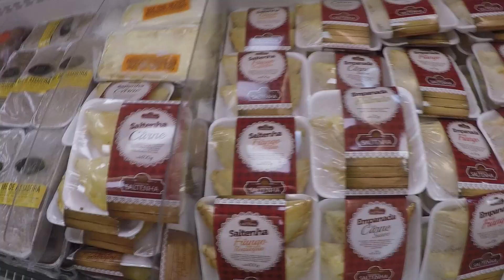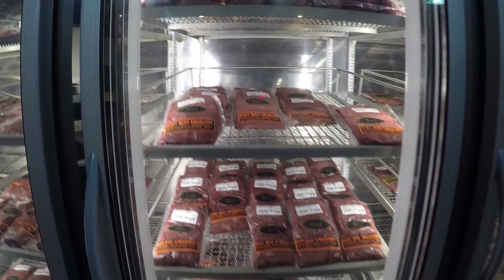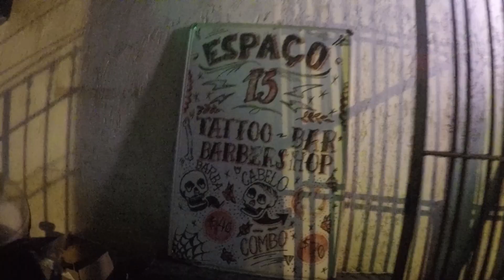Hamburgada. barba e amigos!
Fomos conhecer a Beer Boutique e o Espaço 13!
Fica ligado que as dicas valem muito a pena!

Abraço!

Tadeu - Rango

canalrango (instagram)
@canalrango (twitter)